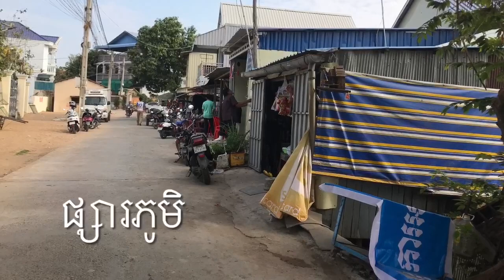Hang out and learn Khmer with Sreymom